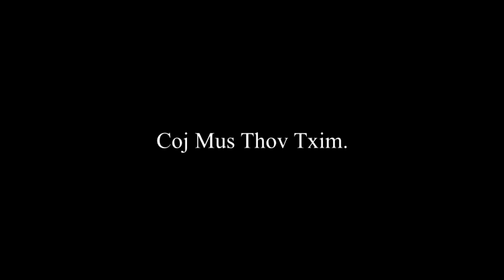Coj Mus Thov Txim Tom Teb.